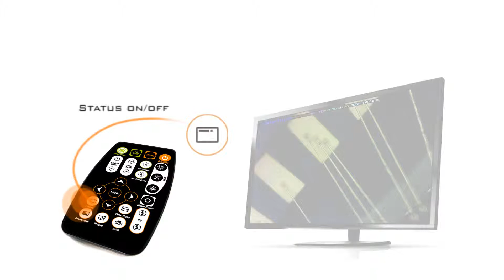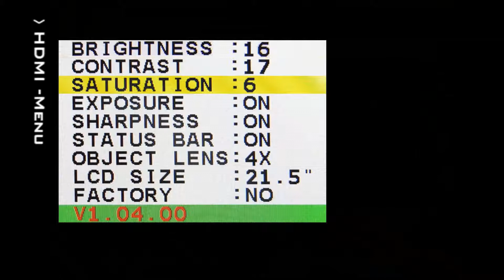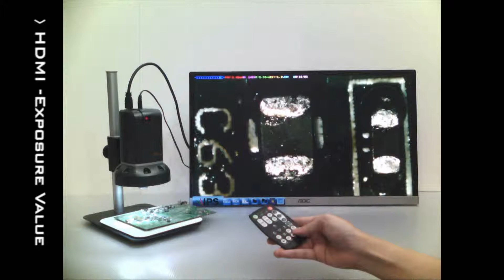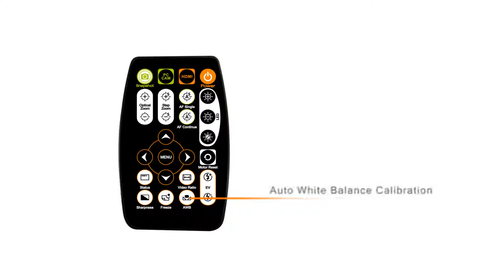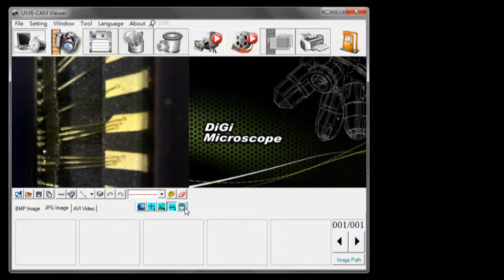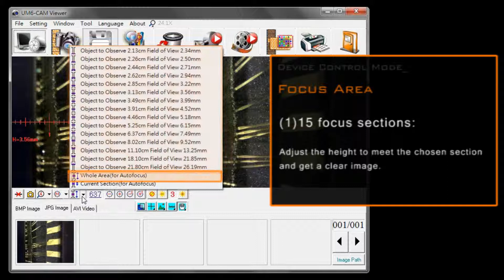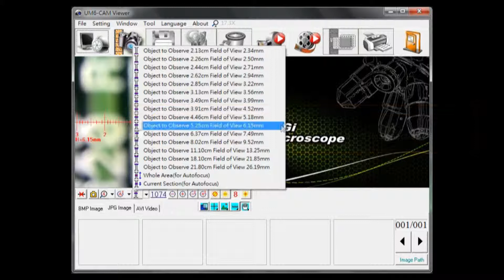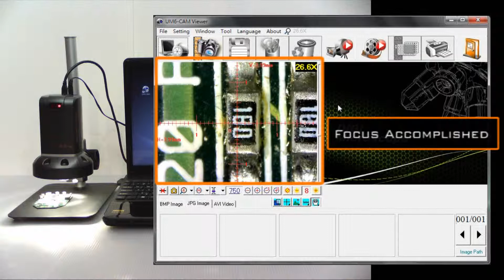デジタルマイクロスコープＵＭ０６（2-9560-01）